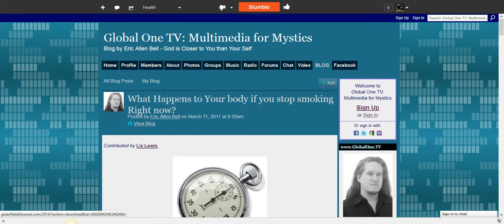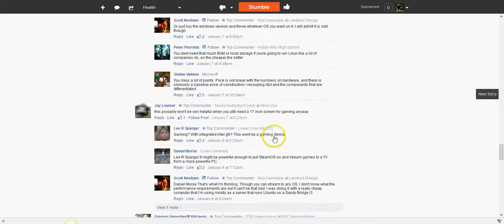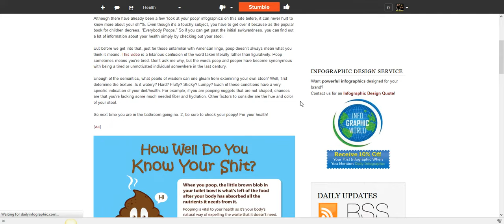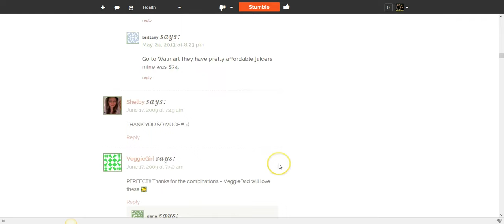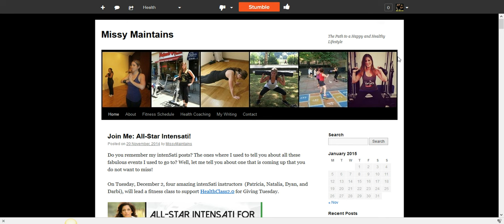Internet Traffic Strategy - Stumble Upon for backlinks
This is a great way to build backlinks and get interest in whatever it is that you are doing.